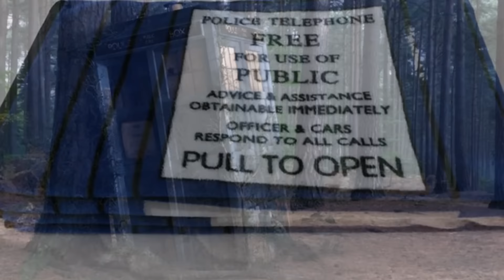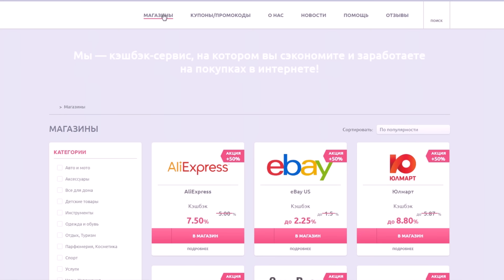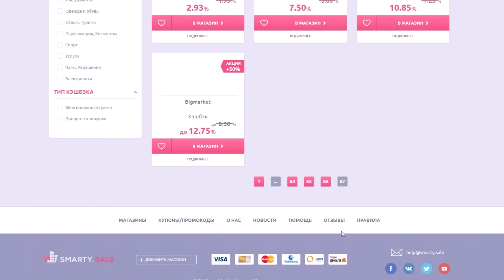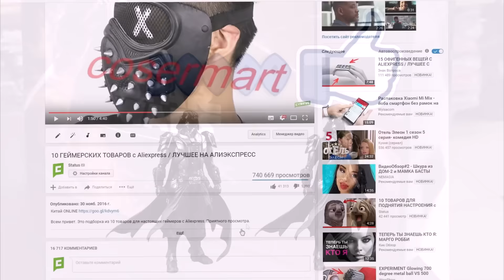10 ТОВАРОВ ДЛЯ КИНОМАНОВ с Aliexpress / ЛУЧШЕЕ НА АЛИЭКСПРЕСС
Всем привет. Это подборка из 10 самых оригинальных товаров с Aliexpress для настоящих ценителей мультфильмов и кино.